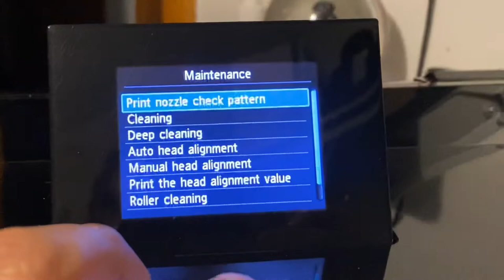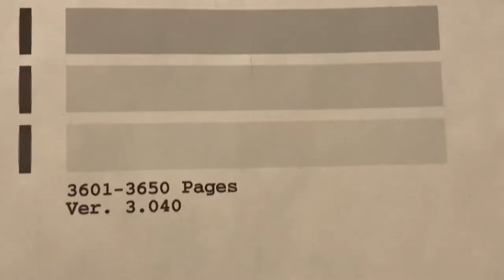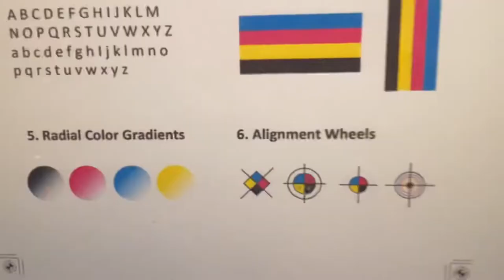Canon PIXMA MG6220 All-In-One Inkjet Printer-With New Ink Set (demo Video)